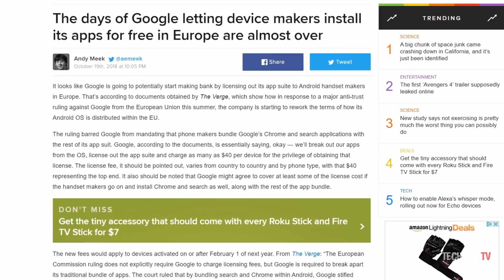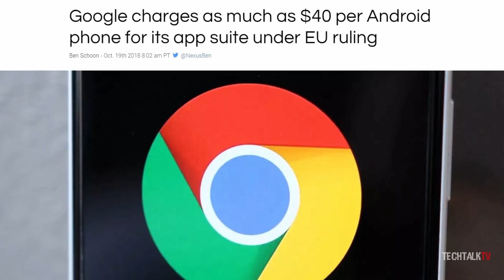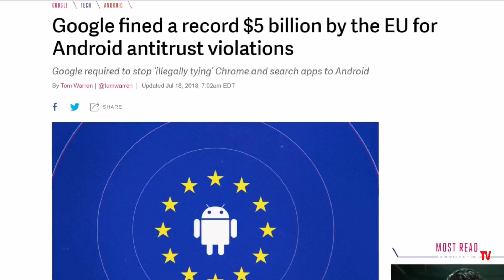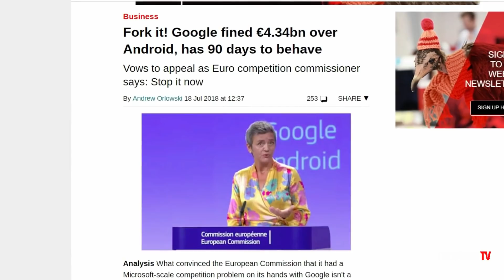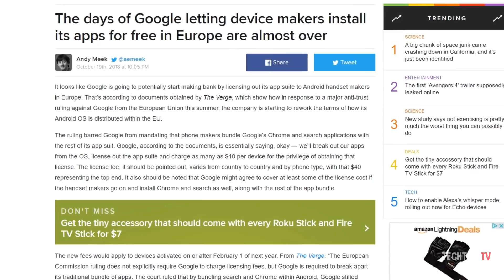This Will Change ANDROID!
Google was fined over $5B from European commissions (part of EU ) and ordered Google to change its practices. Google has made some major changes to Android which could have a huge impact on the future os the open source operating system.